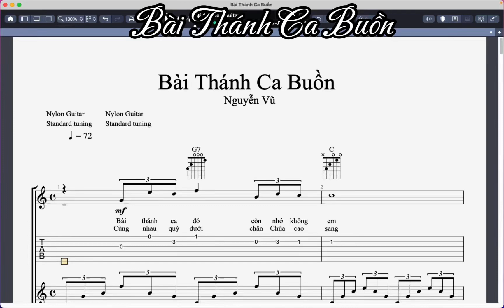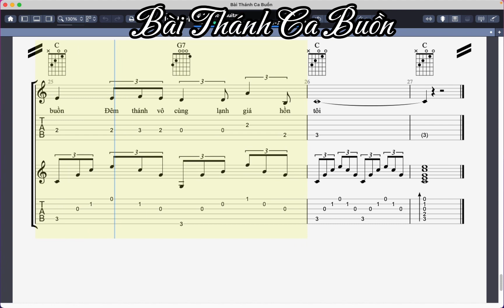Bài Thánh Ca Buồn